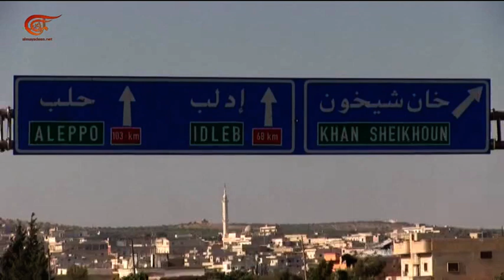تتزامن ذكرى تحرير الجرود مع تحرير مدينة خان شيخون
إعداد: خالد اسكيف
ذكرى تحرير الجرود اللبنانية والسورية من الجماعات الإرهابية تتزامن هذا العام مع تحرير مدينة خان شيخون الاستراتيجية في ريف إدلب الجنوبيّ، حيث باتت خالية من المسلحين لأول مرة منذ ست سنوات.